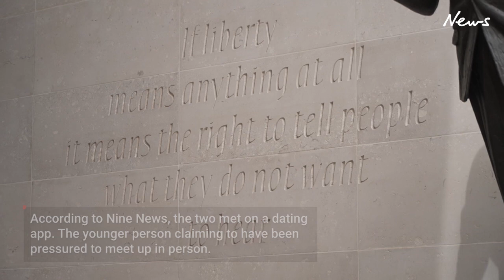BBC presenter rocked with new allegations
A second young person alleges that the same reporter, who allegedly paid an underaged colleague for explicit images,   sent them threatening messages.